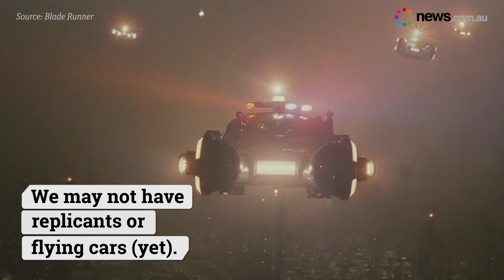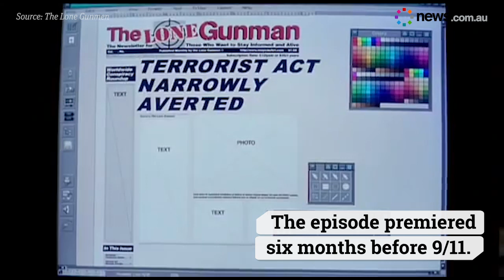The shocking TV/movie predictions that came true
Sure,  they may entertain us, but these TV shows and movies have made fiction into reality.